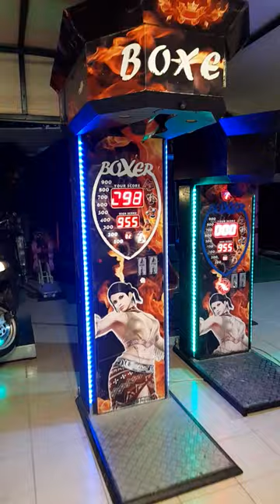Young Mike Tyson Hard Punch Going to Record Counter Boxer Machine Marmaris Türkiye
Herkese iyi seyirler iyi keyifler.Have nice time to everyone..
Media
TV
Radio
Television
Advertising
Vision
Fashion
Moda
Model
Disco
Bar
Club
Night Club
Beach Club
Gece Hayatı
Night Life
Music
Müzik
Dance
Entertainment
Eğlence
Dans
Party
Coctail
Disco Light
Disco Light System
Film
Sinema
Cinema
Aktüel
Actually
News
Haber
Türkiye
Dünya
World
Travell
Seyahat
Dünya Turu
World Tour